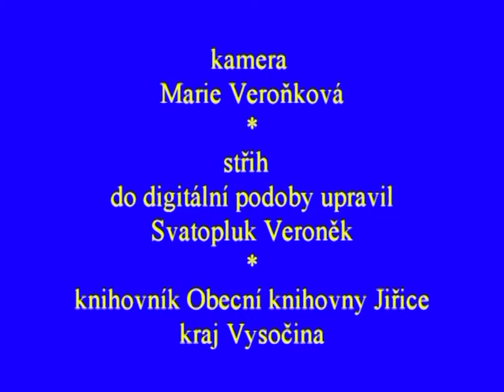AAAB Bára jen foto 2003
Foto z příprav kostýmů a přehlídek